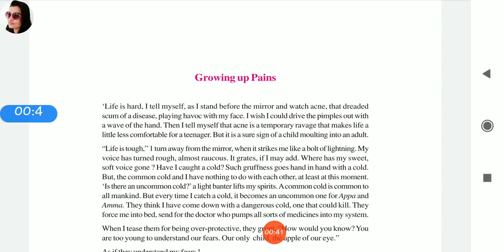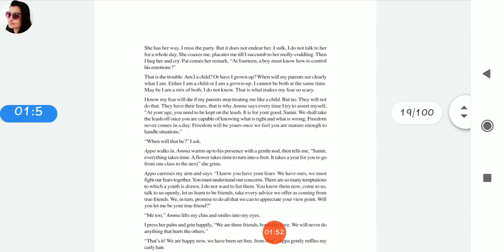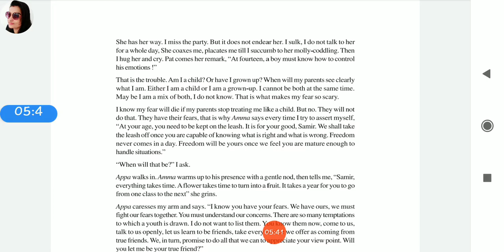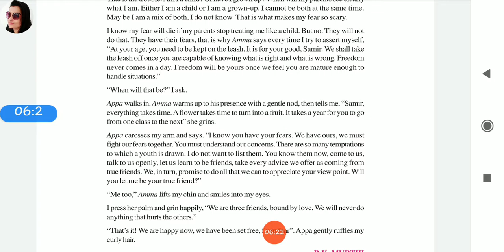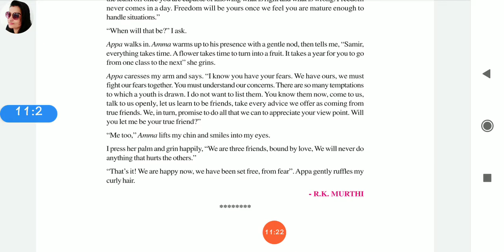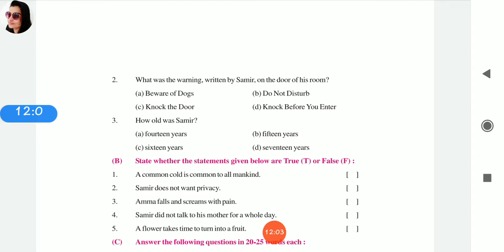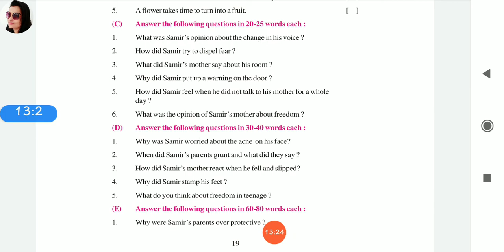Ch.3 Growing up pains(part 2) class 10 English by Krishna Yadav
Ch.3 of the book Resolution